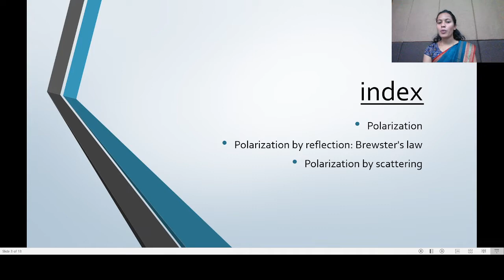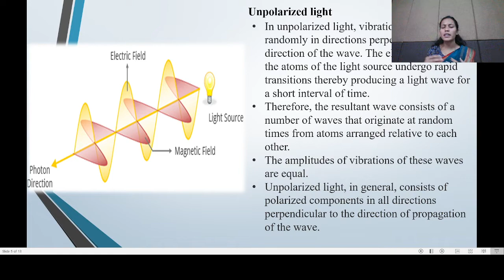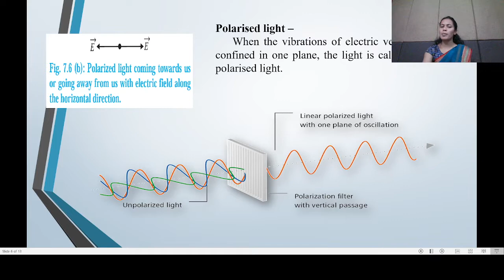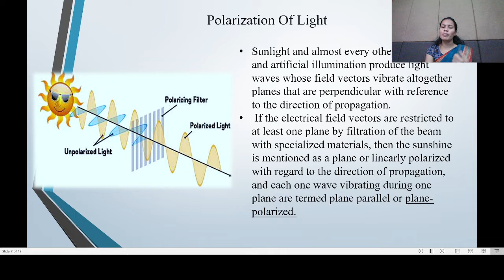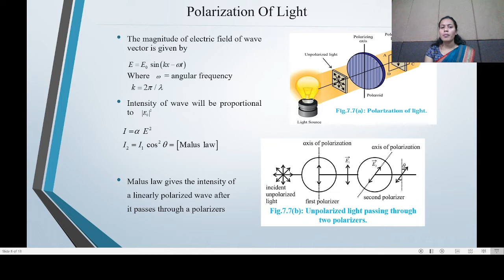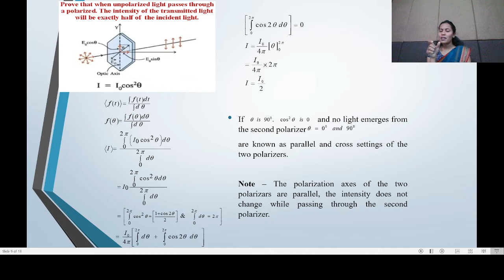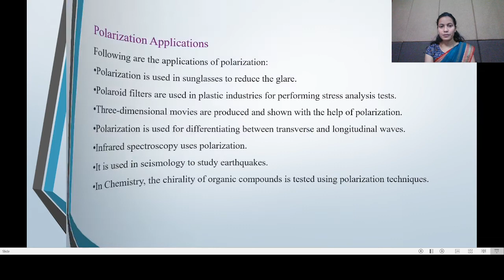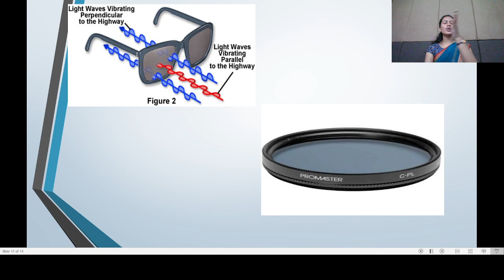wave optics lecture 3